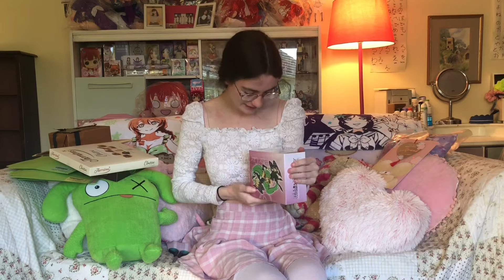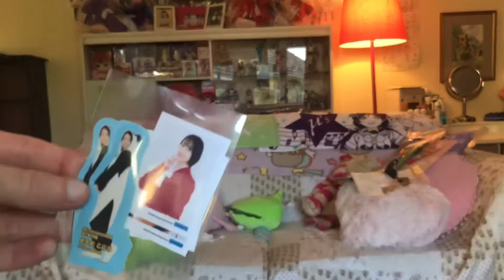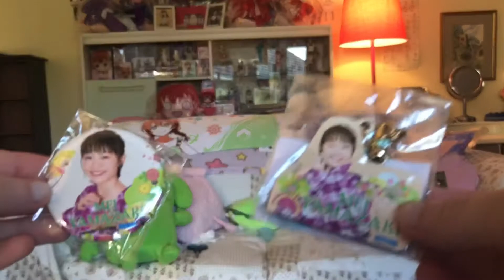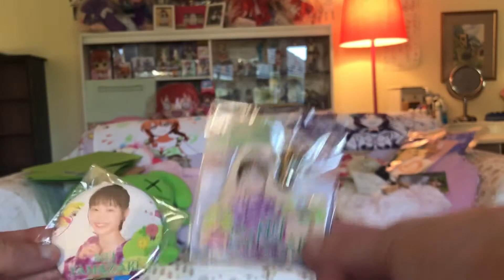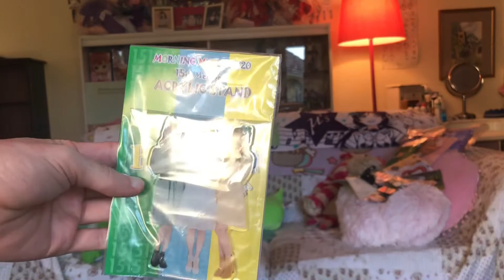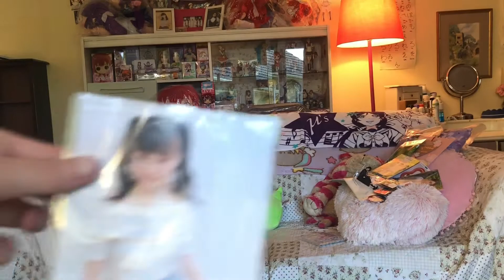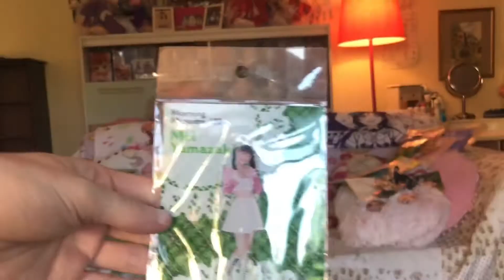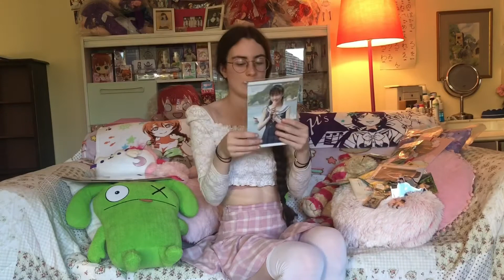Opening my birthday present from my boyfriend! || Surprise Buyee Haul Unboxing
Mei itabag video incoming!